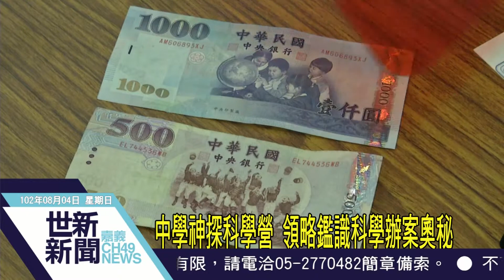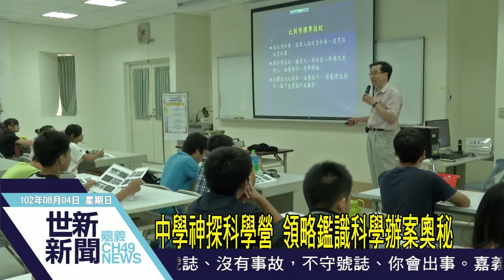世新新聞 中學神探科學營 領略鑑識科學辦案奧秘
中學神探科學營 領略鑑識科學辦案奧秘

由財團法人李昌鈺博士物證科學教育基金會贊助，首次在嘉義市舉辦的「中學神探科學營」一連兩週週末在嘉義高中舉辦。課程包含生物鑑識、化學鑑識、物理鑑識、現場處理與重建，邀請鑑識科學專家到場授課，帶領全場學生，一同領略鑑識科學辦案的奧秘。